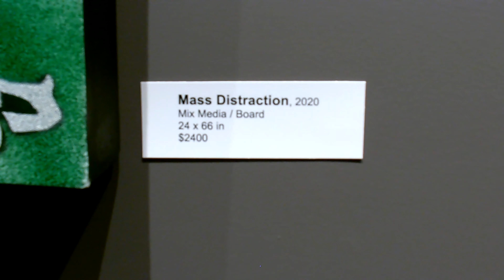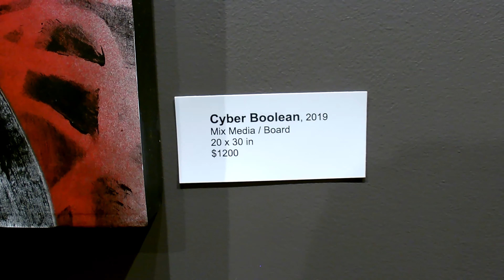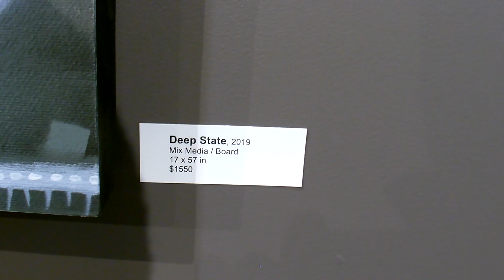Graphic Chats: April 11 - May 22, 2022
Enjoy this virtual gallery walk-through of our newest exhibition: Graphic Chats by artist Joseph Muscat, running from April 11th to May 22nd 2022 at the Temiskaming Art Gallery.
Pause to view artworks.

Graphic Chats is a large series of collaged mix media drawings and paintings which mimic the ubiquitous wireless world of internet chats, browsing, tweeting and information seeking, packaged in the style of a graphic novel.